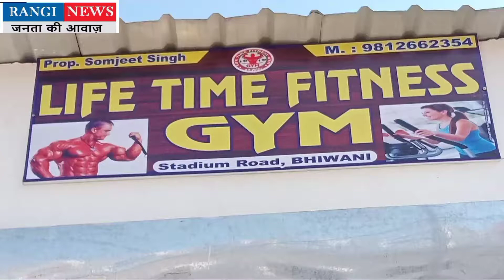भिवानी पहुंचे यादविंदर सिंधु लाइफटाइम फिटनेस जिम का किया उद्घाटन मेरा परिवार भगत सिंह का परिवार मुहि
भिवानी पहुंचे यादविंदर सिंधु लाइफटाइम फिटनेस जिम का किया उद्घाटन मेरा परिवार भगत सिंह का परिवार मुहिम की शुरुआत